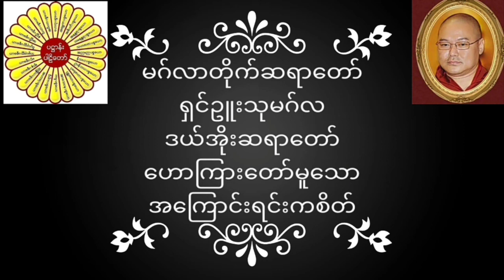မဂ်လာတိုက်ဆရာတော် ရှင်ဥူးသုမဂ်လ(ဒယ်အိုးဆရာတော်) ဟောကြားတော်မူသော အကြောင်းရင်းကစိတ်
မဂ်လာတိုက်ဆရာတော် ရှင်ဥူးသုမဂ်လ(ဒယ်အိုးဆရာတော်) ဟောကြားတော်မူသော အကြောင်းရင်းကစိတ် တရားတော်